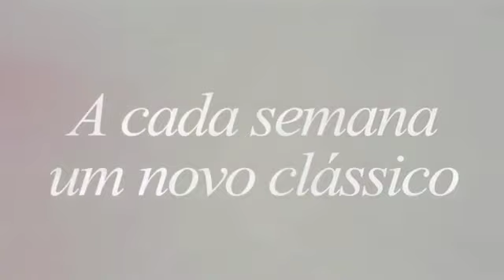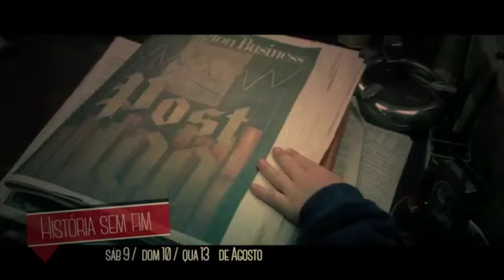Clássicos Cinemark 2